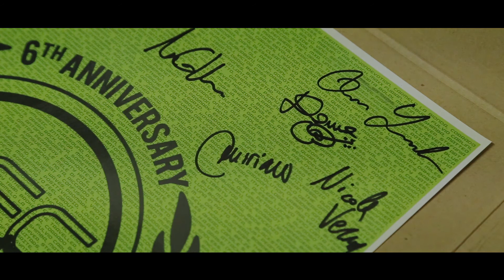NIGHT JACKAL - Live @ RecLab Studio (Making Of...)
Backstage video of recording day at RecLab Studio (Feb.2015 - Milan)
Soundtrack: Night Jackal - Without you